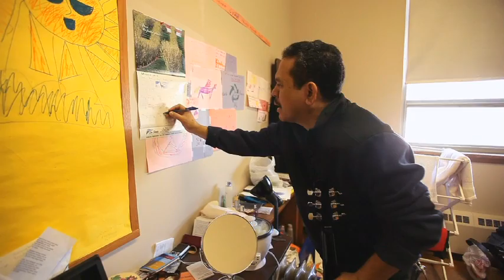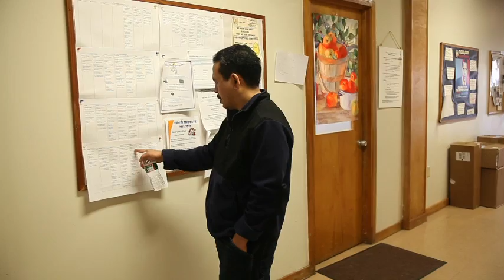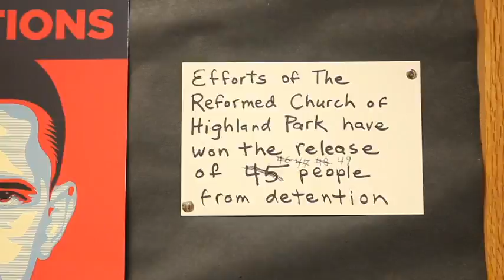Indonesian refugee takes deportation fight public, accepts sanctuary at Highland Park church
Though he is a fugitive from the law, Saul Timisela is hiding in plain sight. In an act of public defiance, the 45-year-old Indonesian refugee failed to report to U.S. Immigration and Customs Enforcement in Newark earlier this month to be deported. Instead, Timisela, one of an estimated 80 Indonesian Christians living in New Jersey who fled religious persecution in Indonesia, accepted sanctuary at the Reformed Church of Highland Park. The Rev. Seth Kaper-Dale has championed the cause of Indonesian Christians, many of whom fled murderous riots targeting ethnic Chinese Christians after the fall of long-time dictator Suharto in 1998. Dozens settled in the Avenel section of Woodbridge. In addition to working with the U.S. Immigration and Customs Enforcement, Kaper-Dale helped craft HR 3590, the Indonesian Family Refugee Protection Act, which has 15 cosponsors and is now before the House judiciary committee. The proposed law would allow some Indonesians a chance to reopen their asylum claims. In the meantime, Kaper-Dale has offered refuge in the church to others facing imminent deportation. (Video by Nyier Abdou/The Star-Ledger)